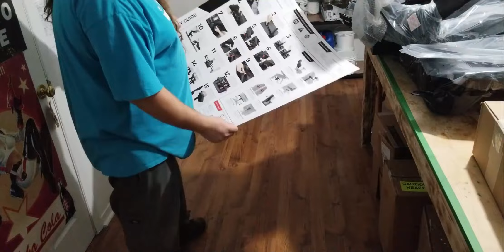J'ai chopé une chaise Secretlab pour mon setup gaming. Unboxing + montage - 012 - Footage de gueule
Pour augmenter mon skill dans les jeux vidéo des internets il me fallait une chaise qui donne +10 en STATS